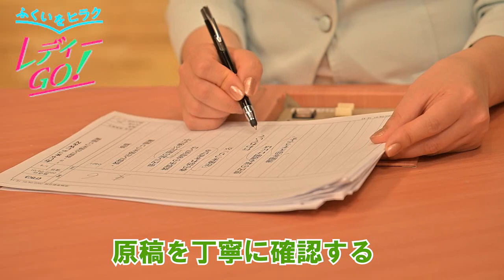ママ視点でベスト尽くす…子育てとの両立に奮闘 福井放送記者兼アナウンサーの東海佳奈子さん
出産後、自分の声に違和感を覚えた。出にくくなったり、ガラガラ声に感じたり…。不安を隠しきれなかったが「ありのままの自分を受け入れ、ベストを尽くそう」。福井放送の記者兼アナウンサー東海佳奈子さんは発声練習を行った後、平然とニュースを読み上げた。

「ふくい特報班」あなたの声お寄せください